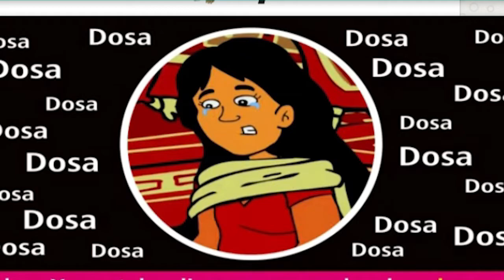Ibadah Sekolah Minggu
Selamat beribadah adek" Sekolah Minggu